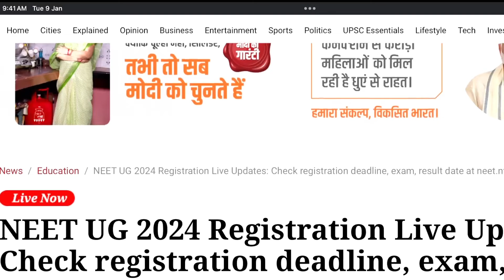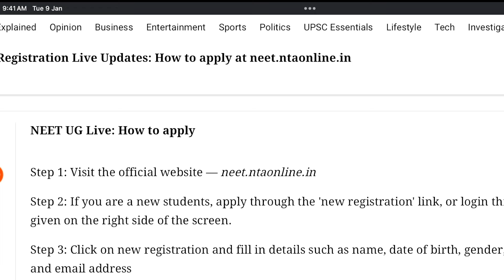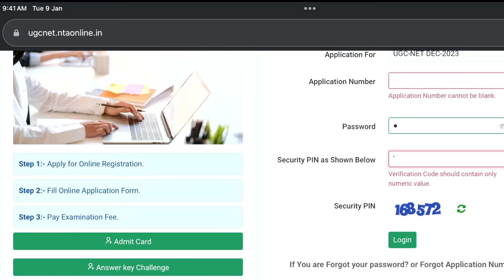NTA NEET 2024 Latest News | NEET 2024 Registration Form Out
👇 Playlist for Class 11
👇Link To Download Chapter 1 Chemistry Solutions Notes